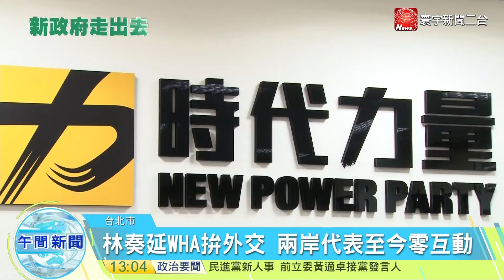寰宇新聞'WHA打破零互動 林奏延與中國代表巧遇"20160524